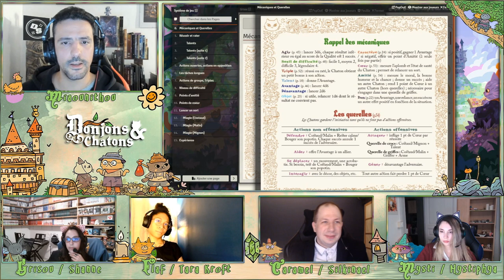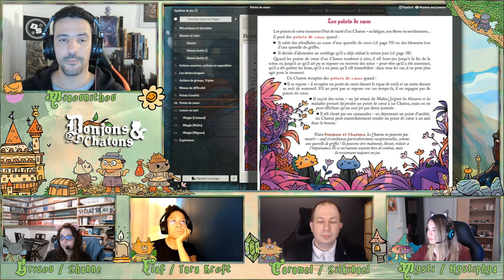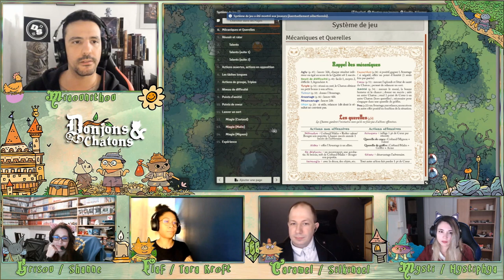Donjons & Chatons : Mamie Omelette, scénario d'initiation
Bonjour à toutes & à tous, et bienvenue pour ce scénario d'initiation sur le jdr Donjons & Chatons, avec des invité(e)s Miaounifique !
Découverte en douceur du système, puis nous jouons le premier scénario du livre de base.

▬▬ Remerciement ▬▬
Un grand merci à :
♥ Studio Deadcrows pour avoir fait ce jeu et nous avoir permis de faire gagner un exemplaire au tchat lors du live.
♥ Clément De Ruyter, illustrateur du jeu, qui m'a fourni les png afin de faire l'overlay.
♥ Inès "Ourka" Rotzinger qui a eu la gentillesse de m'autoriser à utiliser certaines de ses œuvres gratuitement.